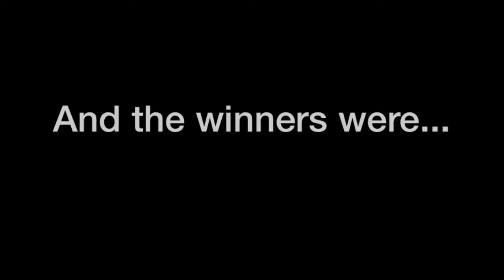2013 NT Song of the Year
The NT Song of the Year celebrates Territory songwriters. The 2013 awards attracted more than 200 entries across nine genres and people came from all corners of the NT for the Awards Night. Congratulations to all the winners and thank you to everyone that supported the awards. ntsong.musicnt.com.au